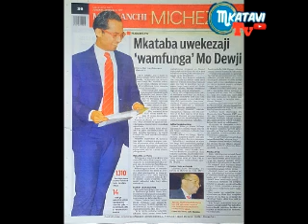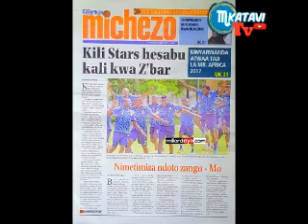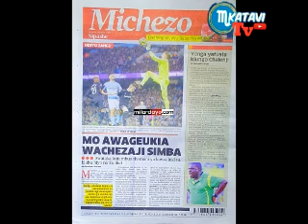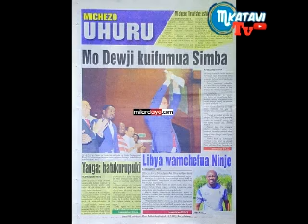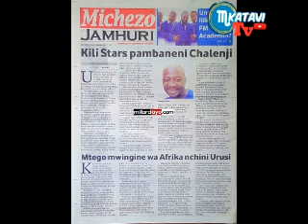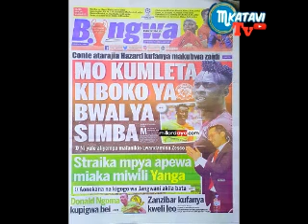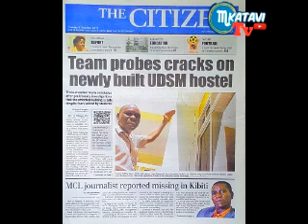MAGAZETI YA LEO JUMANNE TAR 5,12,2017